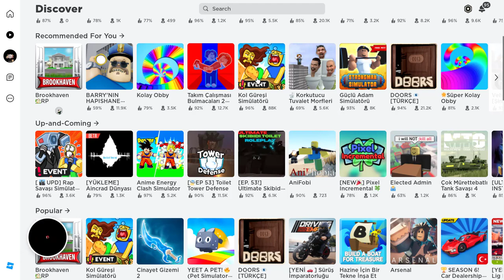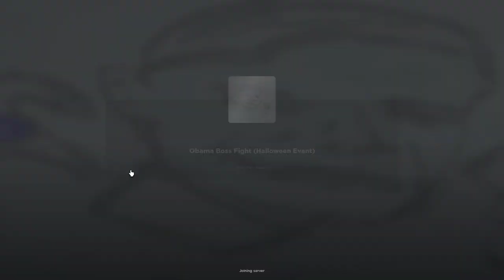Tek başıma dünyanın en garip Roblox oyunlarını oynadım - Part 2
Roblox da binlerce oyunun içersinde bazıları greçekten çok garip. Sizler için bu oyunlara girip, oynanışlarına baktım. İyi eğlenceler